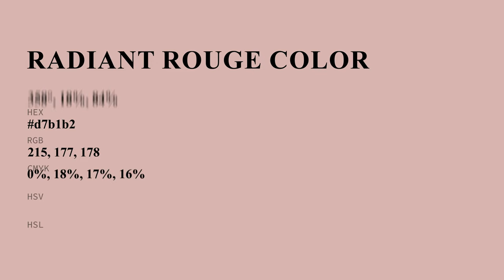Radiant Rouge color d7b1b2 hex color - Red color - Cool color d7b1b2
What color is Radiant Rouge ? d7b1b2 hex color - Red color - Cool color d7b1b2

Hex d7b1b2 Color Code is also known as Radiant Rouge color.

Hex d7b1b2 Color code in RGB color code model is created after adding 84.31% red color, 69.41% green color and 69.80% blue color.
Hex d7b1b2 Color code in CMYK color (process color) code model is generated after subtraction of 0% cyan, 17% magenta, 17% yellow and 15% black.